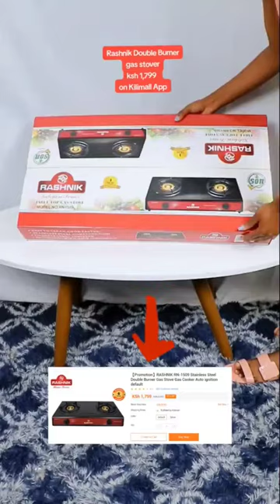Rashnik Double Burner gas stove for only ksh.1,799 on Kilimall app today.